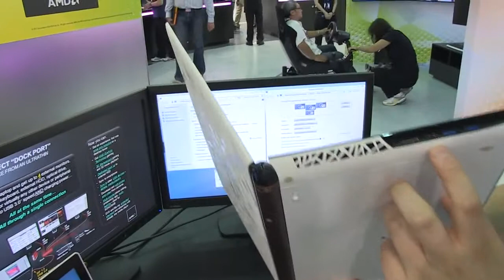Compal Trinity A6 Ultrathin Prototyp - Computex 2012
Compal Trinity A6 Prototyp - Ein erster Blick auf einen AMD Trinity A6 Ultrathin Prototyp von Compal.